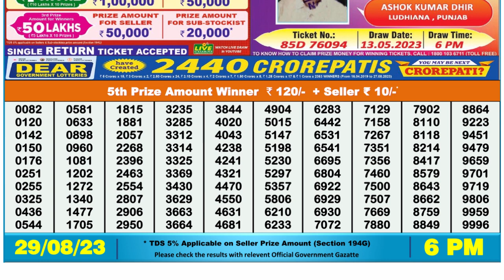Nagaland Lottery Sambad Live 6pm 29.08.23